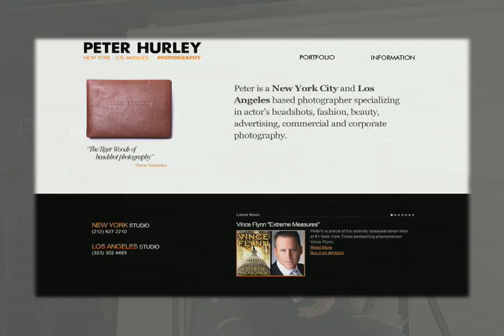Peter Hurley Headshot Photographer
Peter Hurley Headshot Photography Contest